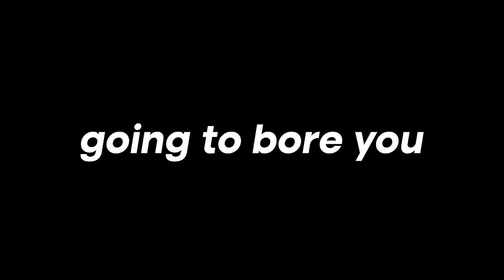200 Days In Fusion Pixelmon! (Minecraft Pokémon)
200 Days In Fusion Pixelmon finally makes its return!
Make sure to let me know what fusions you want to see next in 300 days

🔵Rocketnode🔵